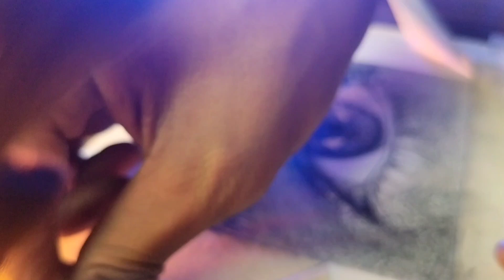Eye Drawing |Hyper Realistic Eye Drawing _@hussain sketch art